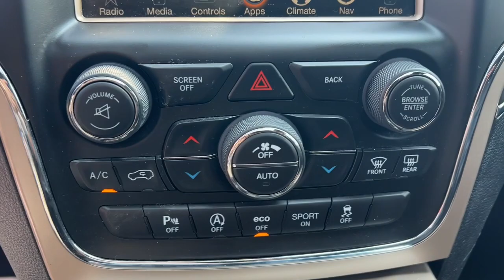2017 Jeep Grand_Cherokee Overland Park, Lenexa, Shawnee Mission, Olathe KS, Kansas City, MO CT0421A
Diamond Black Crystal Pearlcoat Used 2017 Jeep Grand_Cherokee Limited  available in Overland Park, Kansas at Reed Chrysler Dodge Jeep Ram Overland Park. Servicing the Lenexa , Shawnee Mission, Olathe KS, Kansas City, MO area.

7020W Frontage Rd.

JUST REPRICED FROM $24 950  FUEL EFFICIENT 25 MPG Hwy/18 MPG City! Diamond Black Crystal Pearlcoat exterior and Black interior  Limited trim. Heated Leather Seats  NAV  Sunroof  Back-Up Camera  Heated Rear Seat  4x4  Alloy Wheels  BLIND SPOT & CROSS PATH DETECTION  RADIO: UCONNECT 3C NAV W/8.4  DISPLAY...  POWER SUNROOF  ENGINE: 3.6L V6 24V VVT UPG I W/ESS  TRANSMISSION: 8-SPEED AUTOMATIC (845R...  Edmunds.com explains  The Grand Cherokee has excellent sound deadening  plus supportive seats and plenty of room to stretch out. . br /br /KEY FEATURES INCLUDEbr /4x4  Leather Seats  Heated Driver Seat  Heated Rear Seat  Back-Up Camera Jeep Limited with Diamond Black Crystal Pearlcoat exterior and Black interior features a V6 Cylinder Engine with 293 HP at 6400 RPM*. br /br /OPTION PACKAGESbr /RADIO: UCONNECT 3C NAV W/8.4  DISPLAY Instrument Cluster w/Off-Road Disp  Pages  HD Radio  Rear View Auto Dim Mirror  Integrated Voice Command w/Bluetooth  GPS Navigation  SiriusXM Travel Link  Roadside Assistance & 9-1-1 Call  SiriusXM Traffic  Uconnect Access  For Details Visit DriveUconnect.com  8.4  Touchscreen Display  POWER SUNROOF  BLIND SPOT & CROSS PATH DETECTION Auto Dim Exterior Passenger Mirror  TRANSMISSION: 8-SPEED AUTOMATIC (845RE) (STD)  ENGINE: 3.6L V6 24V VVT UPG I W/ESS (STD). br /br /EXPERTS ARE SAYINGbr /Edmunds.com s review says  The Grand Cherokee has excellent sound deadening  plus supportive seats and plenty of room to stretch out. . br /br /AFFORDABLEbr /Reduced from $24 950. br /br /PURCHASE WITH CONFIDENCEbr /CARFAX 1-Owner br /br /MORE ABOUT USbr /***Your VALUES DRIVEN Family owned dealership in the Heart of Johnson County*** br /br /.br /
DFL,ERC,GWA,RA4,XAN